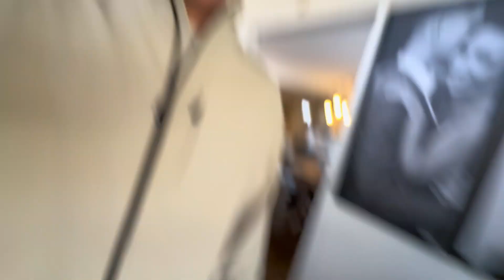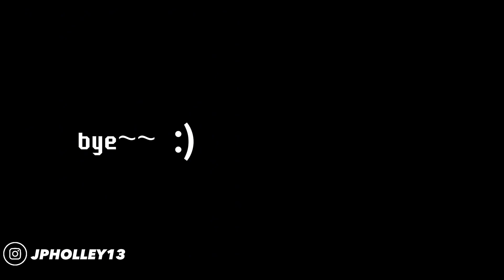HILL YEA | Hybrid Endurance Athlete Vlog | Tempo Runs and Sauna Sessions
In this episode, we talk about new beginnings, take on hill workouts, indulge in the sauna and plow through some tempo runs.

For any promo links mentioned in the video or other channels check them out here 😄